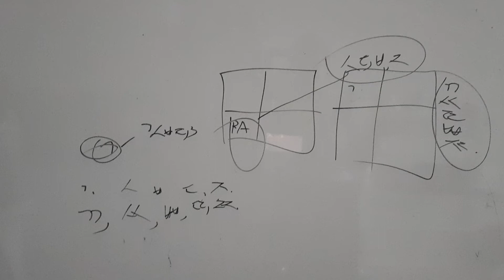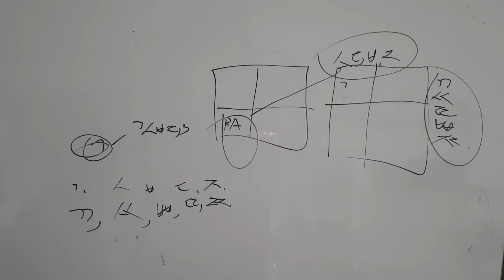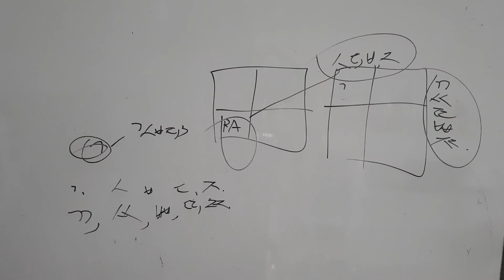중국1~ 주제8 연습 (p1)